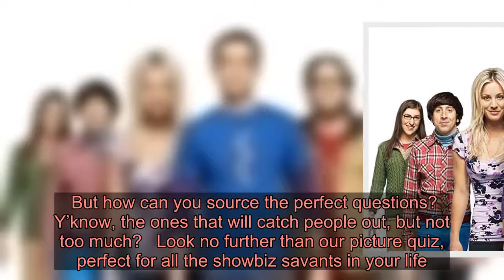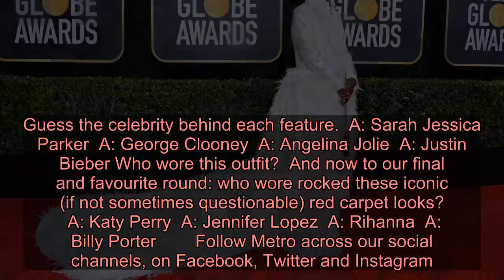Celebrity picture questions and answers for your virtual pub quiz